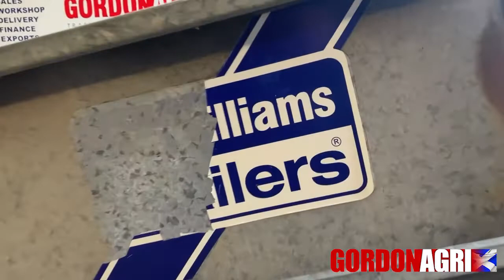Ifor Williams Twin Axle Hydraulic Tipping Flatbed Trailer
sku: custtrail002